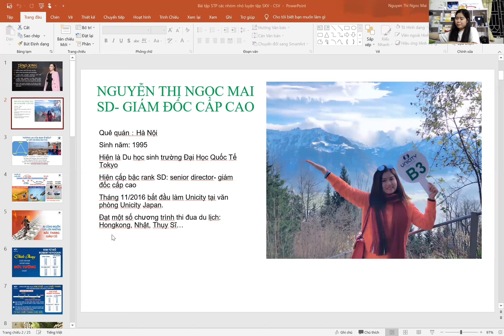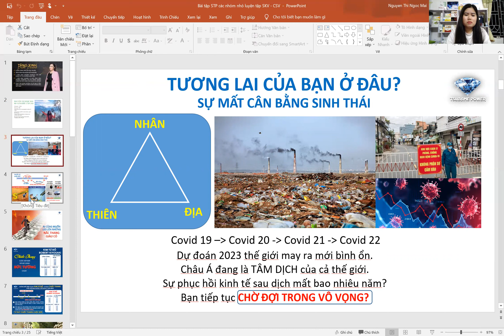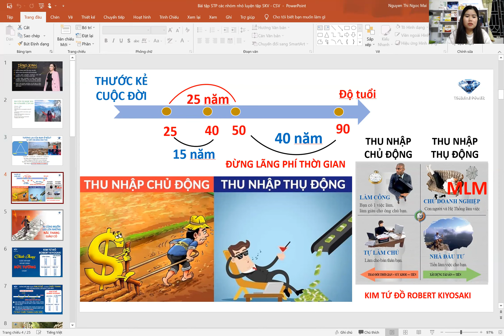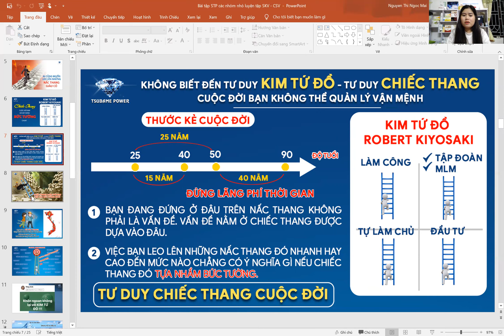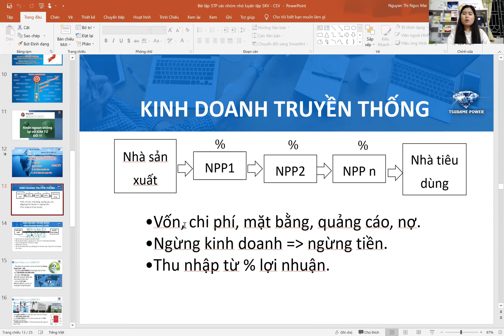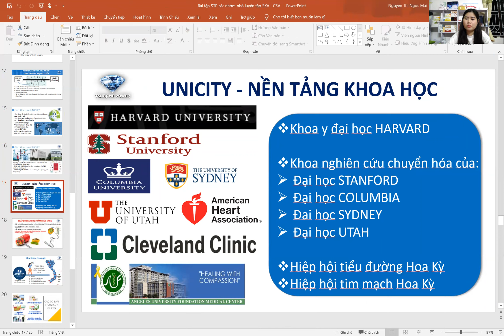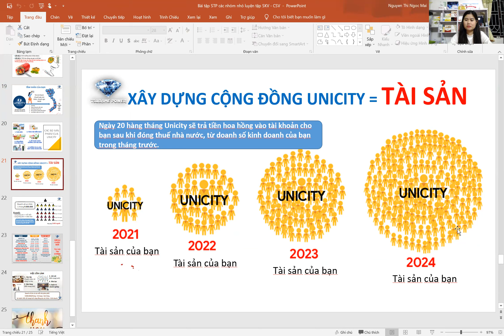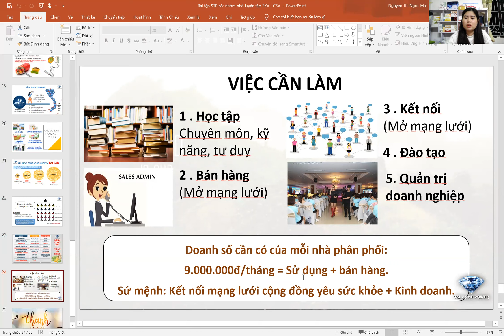KINH DOANH UNICITY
DỰ ÁN VÀNG SỨC KHỎE VÀNG